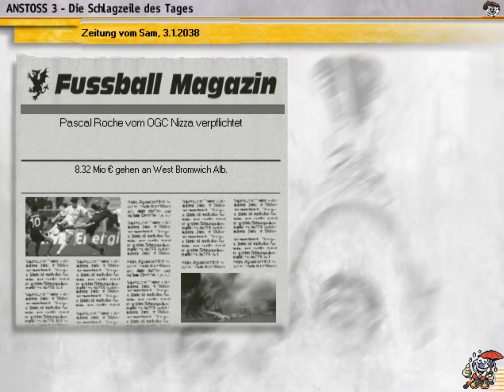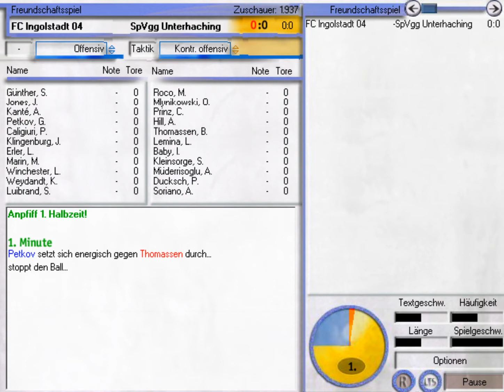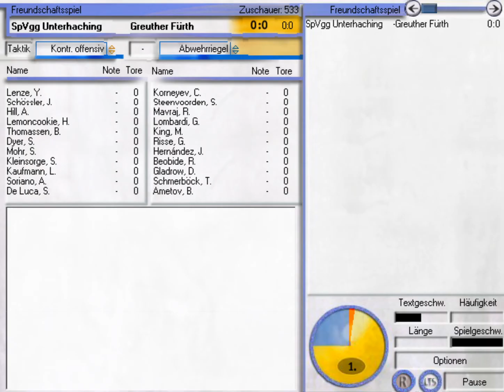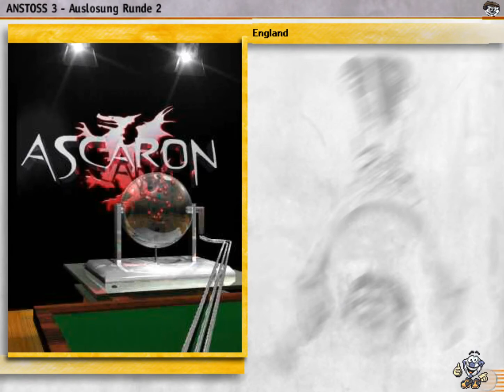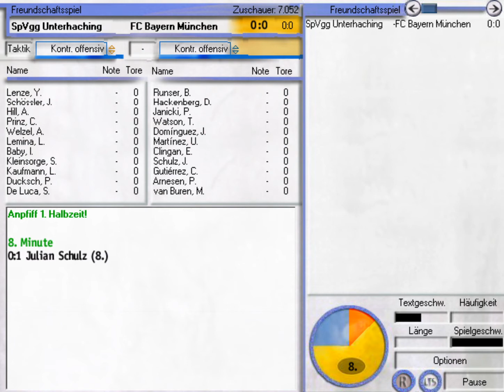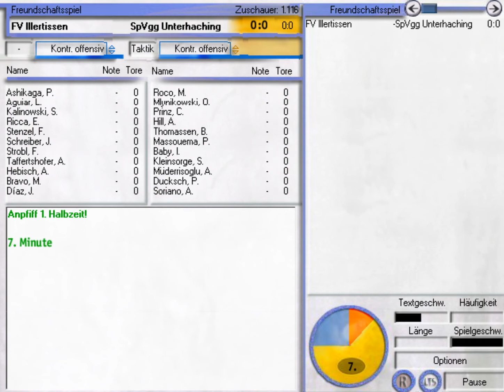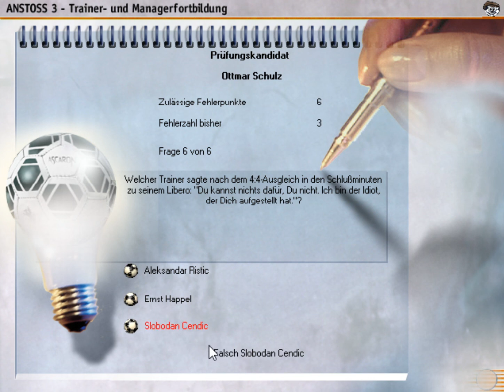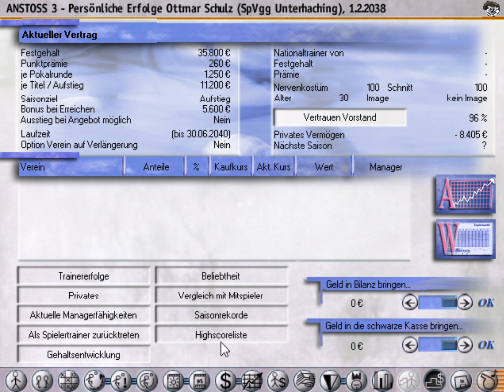Anstoss 3 #274 - Eisen-Dieter | Saison 2037/2038 | Let's Play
In diesem Part absolvieren wir die Winterpause der Saison 2037/2038 mit Testspielen gegen den FC Ingolstadt 04, den SC Fortuna Köln, Greuther Fürth, den FC Bayern München und den FV Illertissen! Außerdem gibt es drei Hallenturniere und einige Vertragsverhandlungen!

Ansonsten können Kunden von Amazon auch gerne die unten angegebenen Links nutzen, dies wäre auch eine große Unterstützung: